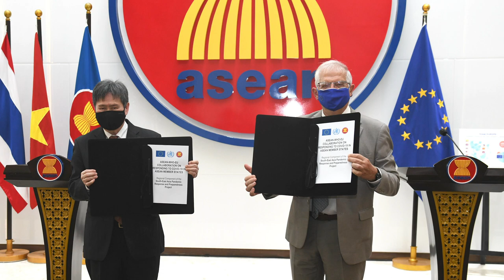55 years of ASEAN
Watch ASEAN's journey from the establishment until now. Learn our exciting milestones as we advance our Community Building efforts.